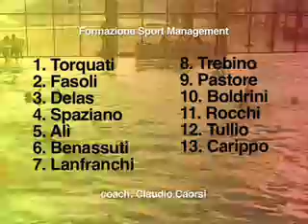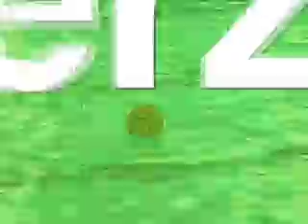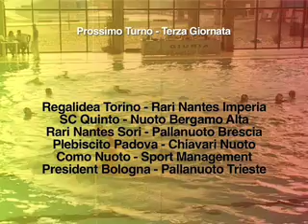Pallanuoto Maschile Serie A2 Sport Management vs Plebiscito Padova